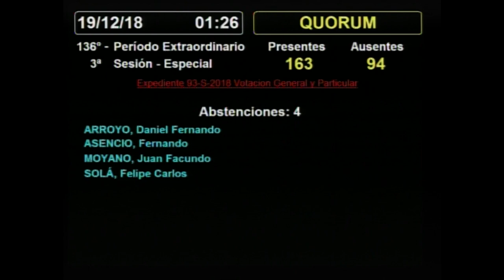SESIÓN COMPLETA: 2da. PARTE - H. Cámara de Diputados de la Nación - 18 de diciembre de 2018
1)Proyecto de ley por el cual se crea un Régimen Penal y Procesal para la Prevención y Represión de Delitos en Espectáculos Futbolísticos. Modificación de los Códigos Penal y Procesal Penal de la Nación. (OD 984 - Exp. 7-PE-2018)

2)Proyecto de ley en revisión por el cual se aprueba el Acuerdo de Complementación Económica 35 celebrado entre los Estados Partes del Mercosur y la República de Chile - Sexagésimo Primer Protocolo Adicional-, suscripto el 4 de enero de 2018 en la ciudad de Montevideo, República Oriental del Uruguay. (Exp. 93-S-18)

3) Ley "Micaela", de capacitación obligatoria en género para todas las personas que integran los tres poderes del Estado. Establecimiento. (OD 811 - Exptes. 1776-D-17 y 2610-D-17)

SESIÓN ESPECIAL SOLICITADA POR EL SR. DIPUTADO MARIO NEGRI Y OTROS.
República Argentina